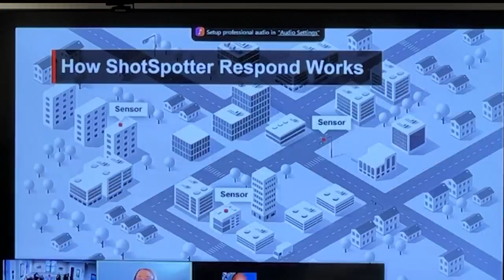Discussion held on changing Shotspotter in Youngstown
Shotspotter is used to locate gunfire in Youngstown. Currently, it’s only set up in a specific part of the South Side, known to be a high-crime area.